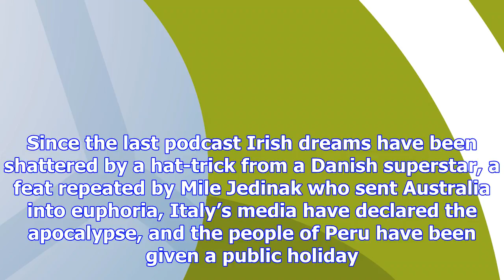Peru's party time, irish sighs and the end of days – football weekly extra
Rate, review, share on Apple Podcasts, Soundcloud, Audioboom, Mixcloud, Acast and Stitcher, and join...